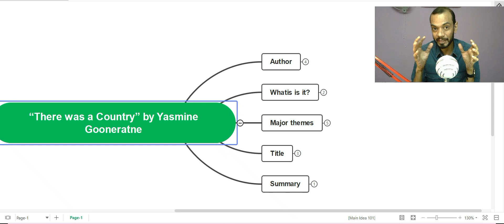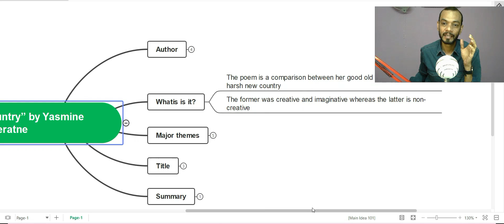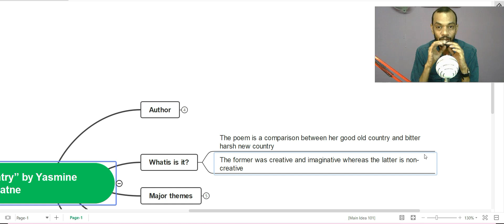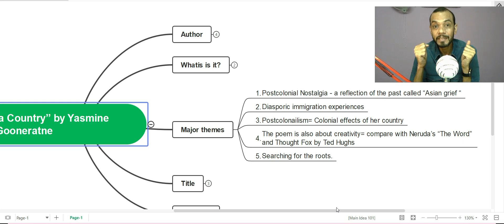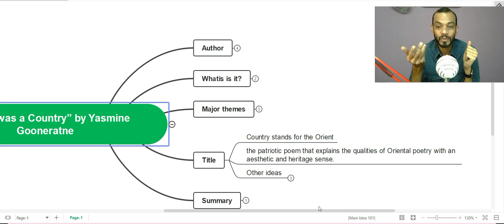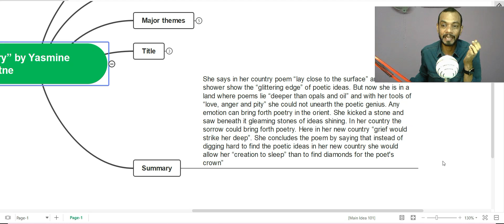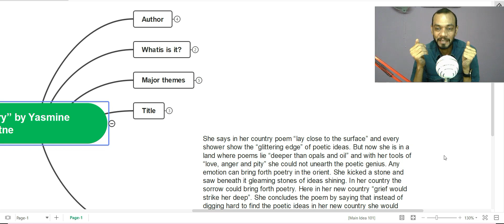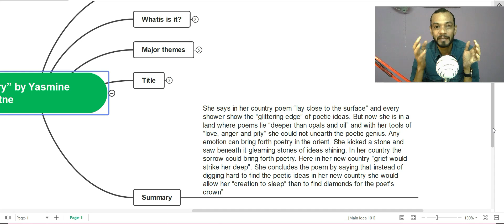New Literatures in English. There was a country by Yasmine Gooneratne summary. 6th Sem BA English.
Hi, This video gives an understanding of the poem  There was a country by Yasmine Gooneratne.

“There was a Country” by Yasmine Gooneratne

Author

Sri Lankan by birth, British by education, and Australian by choice
Born 1935
Now settled in Australia
Novelist and poet
The prescribed poem is taken from the collection “6000 FT Death”

What s it?
The poem is a comparison between her good old country and bitter harsh new country
The former was creative and imaginative whereas the latter is non-creative

Major themes of the poem :
5 themes
Postcolonial Nostalgia - a reflection of the past called “Asian grief “
Diasporic immigration experiences
Postcolonailism= Colonial effects of her country
The poem is also about creativity= compare with Neruda’s “The Word” and Thought Fox by Ted Hughs
Searching for the roots.

Summary
Title: Country stands for the Orient
the patriotic poem that explains the qualities of Oriental poetry with an aesthetic and heritage sense.

24 lines poem
She compares Orient and her new country for generating new ideas.
Her argument: An ideal environment is essential for creativity.
Summary: She says in her country poem “lay close to the surface” and every shower showers the “glittering edge” of poetic ideas. But now she is in a land where poems lie “deeper than opals and oil” and with her tools of “love, anger and pity” she could not unearth the poetic genius. ANy emotion can bring forth poetry in the orient. She kicked a stone and saw beneath it gleaming stones of ideas shining. IN her country the sorrow could bring forth poetry. Here in her new country “grief would strike her dep”. She concludes the poem by saying that instead of digging hard to find the poetic ideas in her new country she would allow her “creation to sleep” than digging deep to get ideas to find diamonds for the poet's crown”